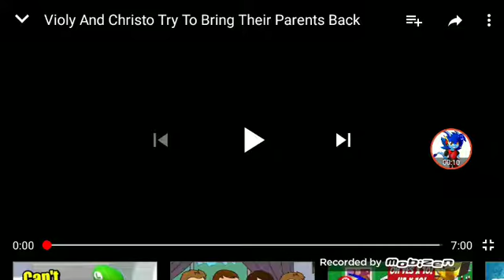I got good news violy and Cristo are nontroublemakers